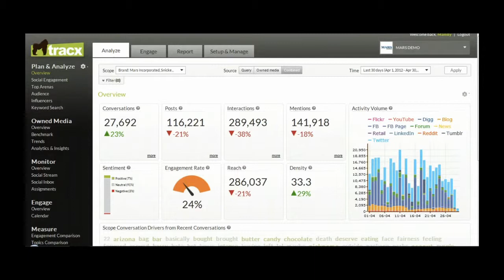Marian Neely Carlson_Golden_interview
Marian Neely Carlson